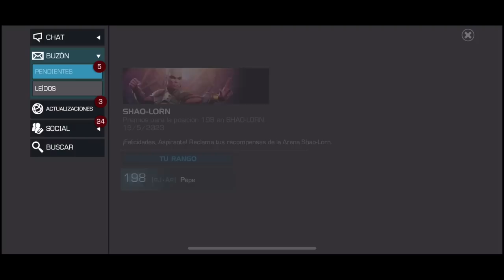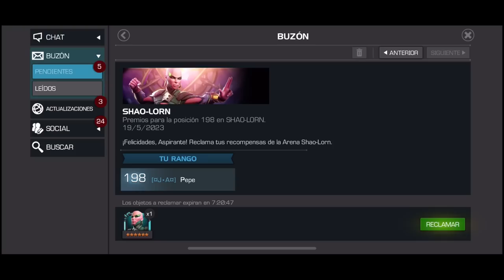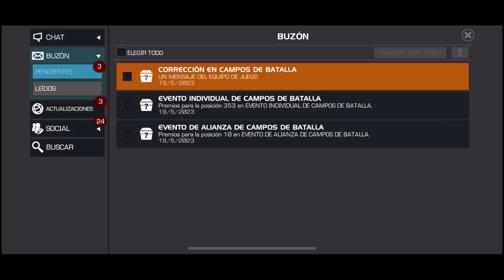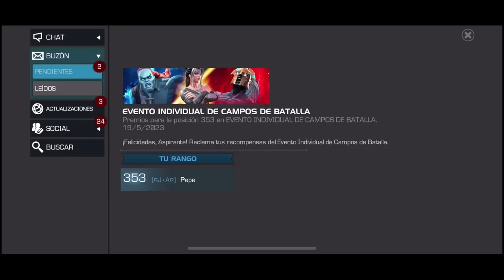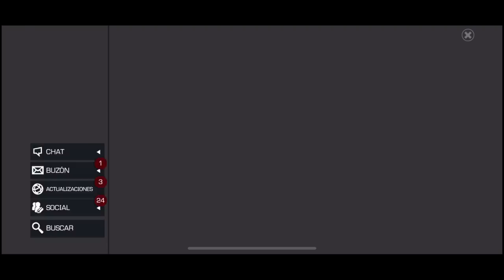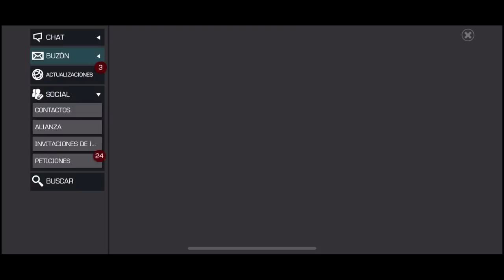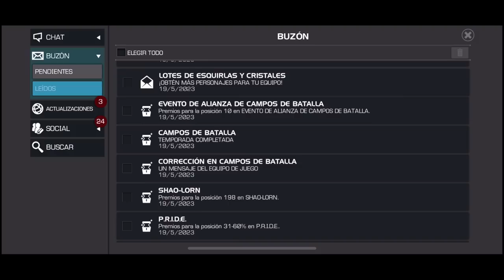TEMPORADA 7 BATTLEGROUNDS | TOP 3 | NUEVAMENTE SIN BANEOS EN EL ULTIMO DIA | MCOC